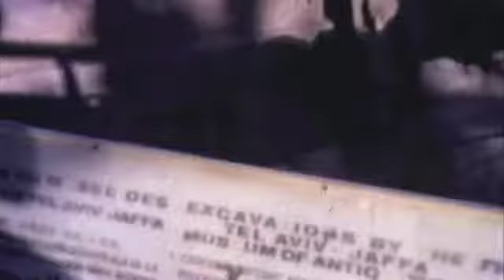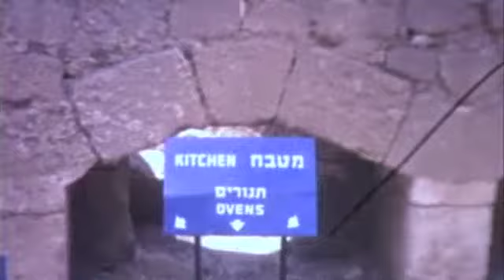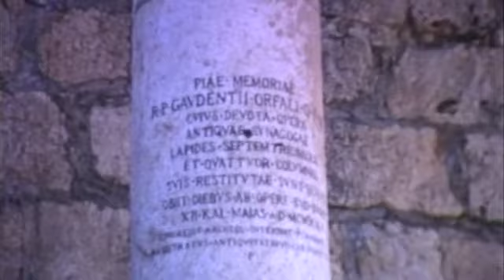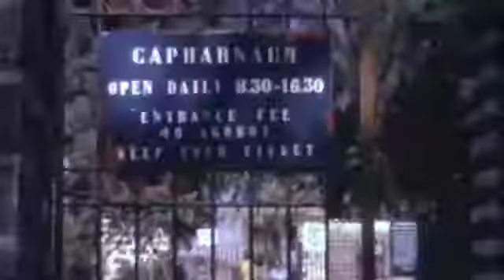Israel July 1972 Part 6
Part 6 of trip to Israel in July 1972